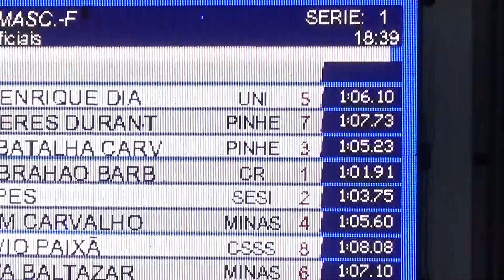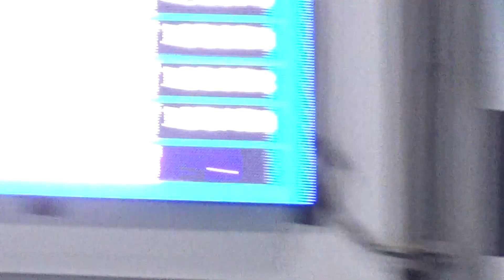Final dos 100m costas INFANTIL 1, Brasileiro 2021 COLOMBO-PR João Otávio raia 7, AQUATICATRI/PI